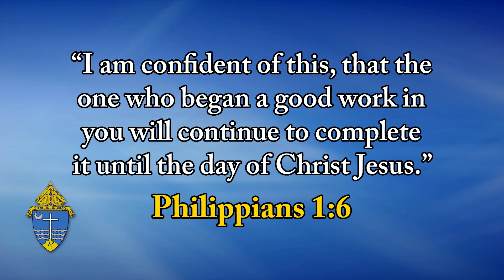Top O' The Morning - November 21, 2019